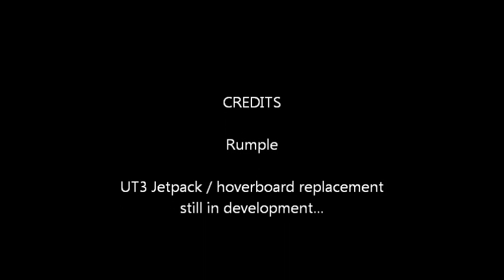UT3 Jetpack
Jetpack that replaces the hoverboard.